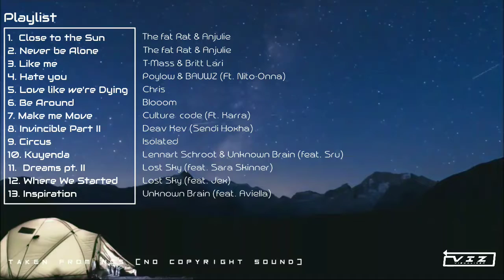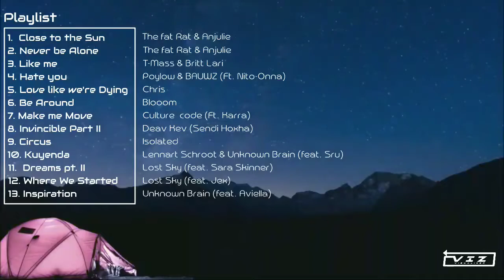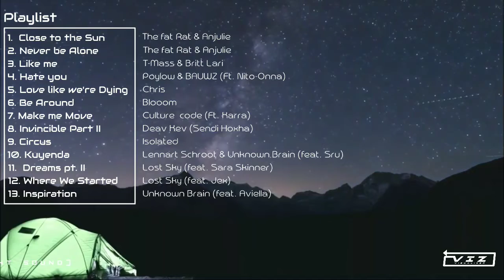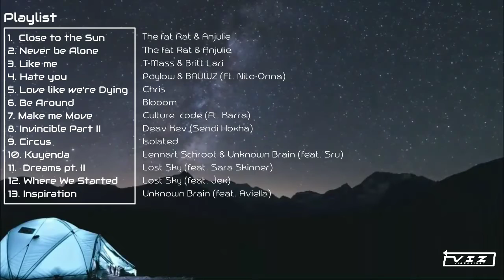Kumpulan lagu NCS terbaik | No copyright | musik populer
Kumpulan lagu NCS terbaik | No copyright

Thanks.